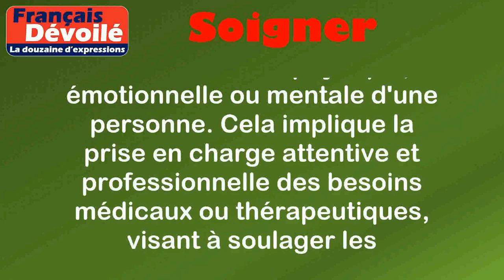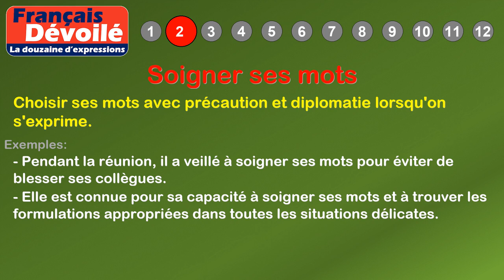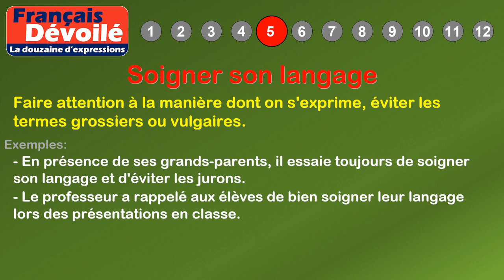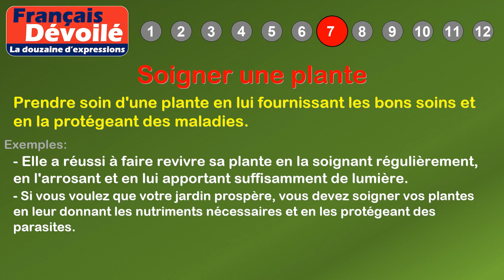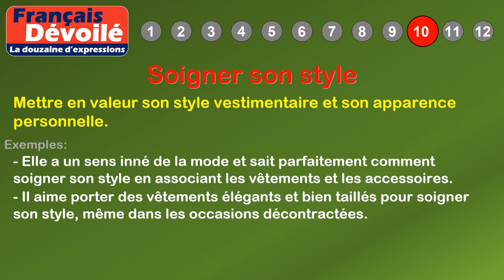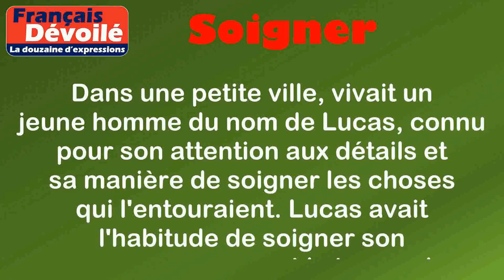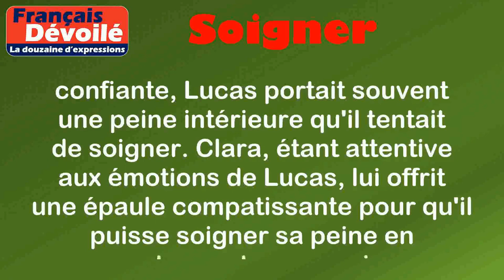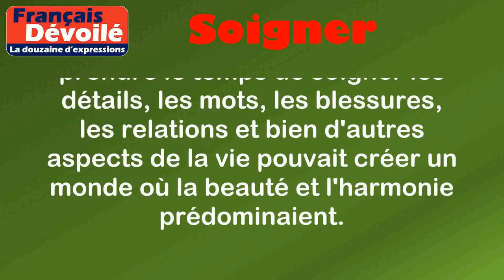Thème - Soigner (La douzaine d'expressions)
00:00 Introduction
00:18 Définition: Soigner
01:06 1. Soigner son apparence
01:32 2. Soigner ses mots
02:01 3. Soigner une blessure
02:31 4. Soigner sa réputation
03:04 5. Soigner son langage
03:34 6. Soigner les détails
04:05 7. Soigner une plante
04:39 8. Soigner sa peine
05:09 9. Soigner un texte
05:39 10. Soigner son style
06:08 11. Soigner sa conduite
06:38 12. Soigner une relation
07:29 Histoire